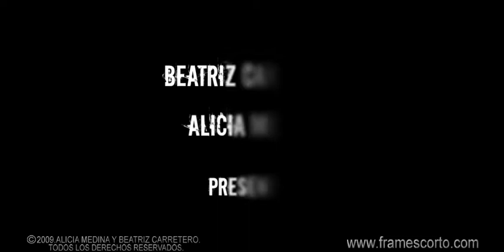FRAMES - Cortometraje Trailer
Un cortometraje de Beatriz Carretero y Alicia Medina.
"Frames" es la mirada fragmentada de Leire, una pintora de talento cuyos ojos son incapaces de percibir el movimiento.
Protagonizado por Marian Álvarez y JuanMa Díez.
Subvencionado por el ICAA, la Comunidad de Madrid y el Ayuntamiento de Alcobendas.
Rodado con la cámara RED ONE.